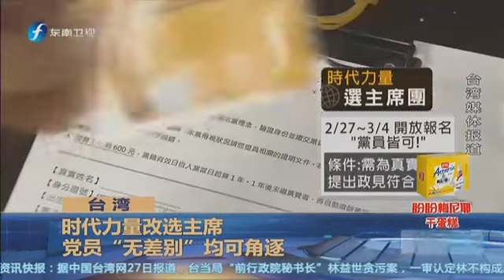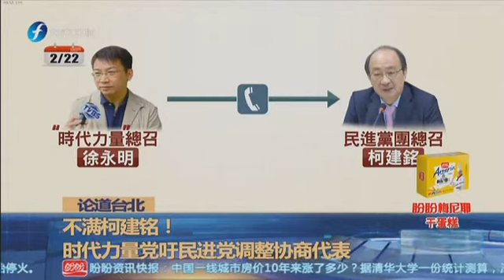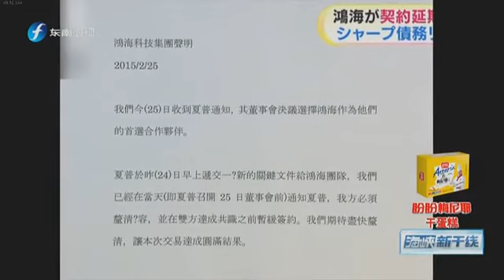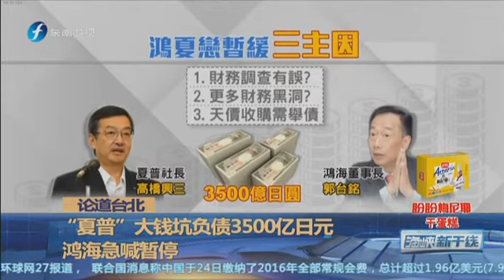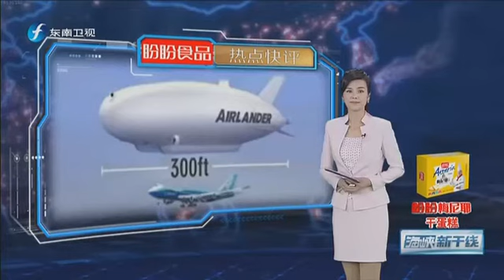20160227 海峡新干线 叙利亚停火协议今起执行 夏普负债3500亿日元